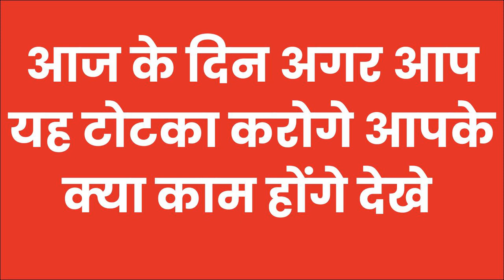शनिबार को प्यार की फोटो अपने जेब में रखो फ़ोन आएगा